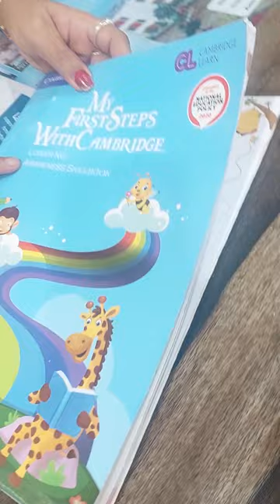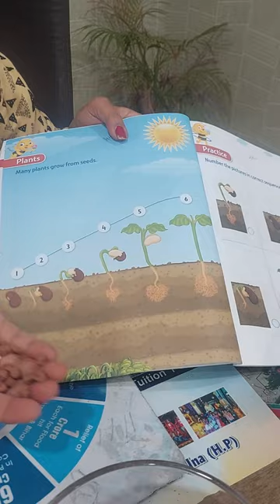Plant Activity part 1